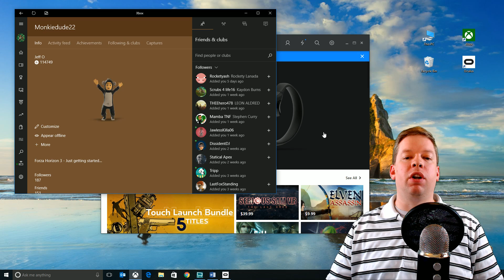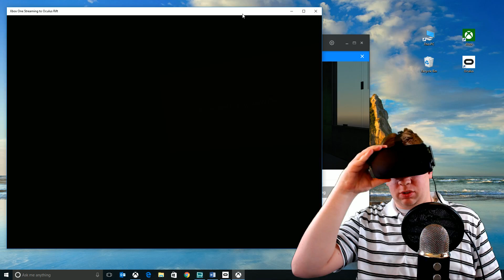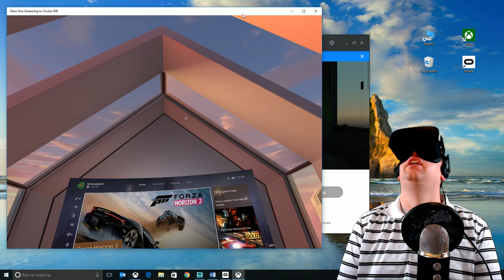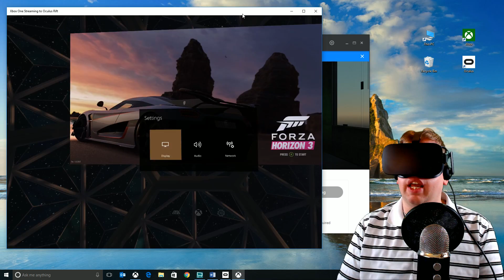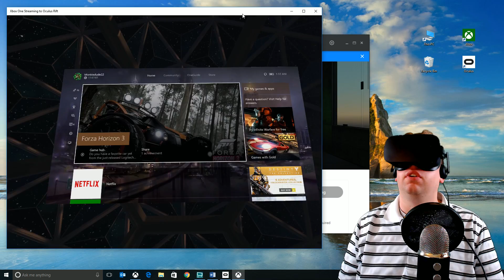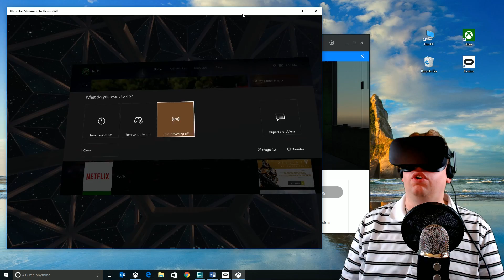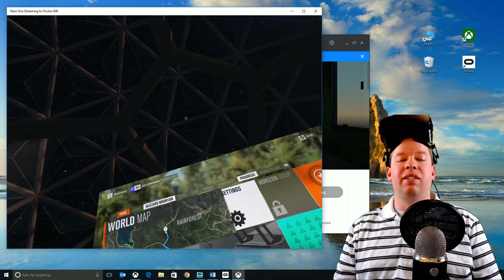How to Setup Xbox One Game Streaming on Oculus Rift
Hey everyone,

Monkiedude22 here for another Xbox Support tip.

In this video I'm going to show you how to setup game streaming on Oculus Rift through the Xbox App on Windows 10. I'll also show you some of the key features available on the app right now and how to use the app.

If you have any questions about Game Streaming or issues with Game Streaming on Windows 10 through the Xbox App, please use the following resources.

Troubleshoot Xbox App Game Streaming on Windows 10.

Improve Xbox App game for Windows 10 game streaming performance.

Other Links.

My channel is also a participant in the Amazon Services LLC Associates Program, an affiliate advertising program designed to provide a means for sites to earn advertising fees by advertising and linking you can also purchase equipment I use in these videos using the below links to support this channel.

Webcam used in this video
Logitech C920

Fotodiox 5'x7' Collapsible Chromakey Green + Blue 2-in-1 Background Panel and Support Stand

Microphone
Blue Yeti Pro USB Condenser Microphone

Microphone Boom
NEEWER Microphone Suspension Boom Scissor Arm Stand

Neewer NW(B-3) 6 inch Studio Microphone Mic Round Shape Wind Pop Filter Mask Shield with Stand Clip

Oculus Rift - Virtual Reality Headset